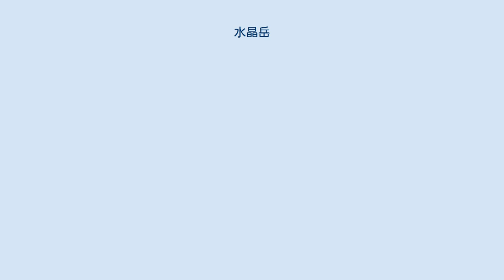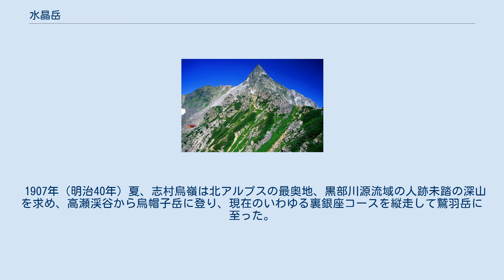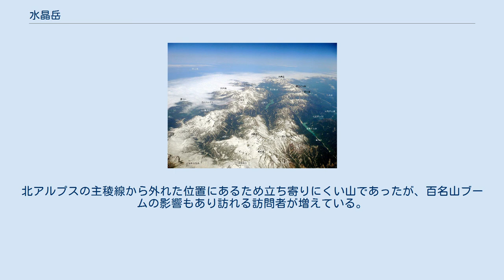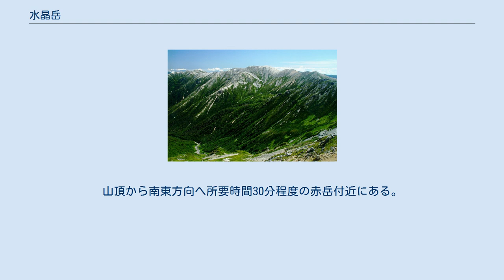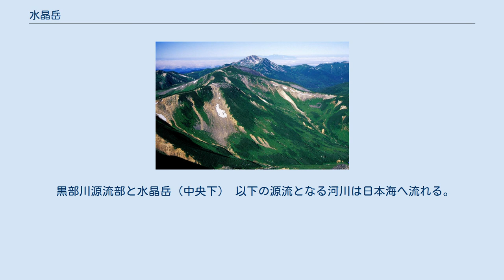水晶岳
水晶岳（すいしょうだけ）は富山市南東部に位置する標高2,986mの飛騨山脈（北アルプス）の山である。
山域は中部山岳国立公園に指定され、日本百名山に選定されている。
 別名は、黒岳。
 黒部川源流部での最高峰及び富山市の最高地点である。
標高3,000m未満の山としては、2,999mの剱岳に次ぐ高さの山である。
山頂は切り立った岩の双耳峰で、三等三角点（点名は水晶山、所在地は富山県富山市大字有峰字黒部谷割10）のある北峰は2,977.7m 測定点である南峰は2,986mである。
東斜面にはすり鉢状の圏谷地形（カール）がある。
 山の上部は森林限界のハイマツ帯で、山頂の岩場からは飛騨山脈の大部分の山を見渡すことができる。
南西に黒部五郎岳の圏谷地形を正面から望むことができ、北側に赤牛岳の赤い岩肌を望むことができる。
 山の上部で水晶が採取されることが山名の由来であり、山肌が黒いことが別名の由来である。
水晶小屋があるピークの山は、山肌が赤いことから「赤岳」と呼ばれることがある。
 戦国時代末期以後の加賀藩政時代より、奥山廻りが毎年のように山頂を踏み、縦走してこれを記録に書きとどめ、詳細な地図まで作成していた。
古地図や古記録には、水晶岳、六方石山、中岳剣、中剣岳などの名前で記されていた 。
六方石は水晶の異名であり、中岳は南隣の赤岳の古名である。
奥山廻りの石黒信由の『三州測量図籍』という1835年（天保6年）の記録には、中岳剣という名でその位置、方向、山容まで詳細に記録されていた。
 1907年（明治40年）夏、志村烏嶺は北アルプスの最奥地、黒部川源流域の人跡未踏の深山を求め、高瀬渓谷から烏帽子岳に登り、現在のいわゆる裏銀座コースを縦走して鷲羽岳に至った。
その時の紀行文「日本アルプス縦走記」が当時の山岳雑誌『山岳』の巻頭を飾った。
その中で志村烏嶺は「これは破天荒の壮挙、未曾有の壮挙、誰かその一部たりとも、日本アルプスの峻嶺を、その山稜に沿ふて、縦走せしものありや」と書いた。
 水晶岳では「崇高、雄偉、日本アルプス中稀に見る、高さ鷲羽に譲らず、黒部川の水源をなすところの一霊峰を発見、同伴の信州の人夫、類蔵もその名を知らず、地図を探るも、何れも実際に適せるものなし」として、「後日研究の結果、黒岳と命名」と記した。
 加藤文太郎が縦走時に登頂して、その記録で「山らしい山」と記した。
 長野県側の高瀬ダムより入山し、槍ヶ岳へと至る裏銀座縦走コースの一部として踏まれることが多い。
黒部湖から読売新道の赤牛岳を経て登ることもできる。
麓から登る場合一般的に2泊3日の行程が必要となり、他の飛騨山脈の山域と比べると登山者は少ないといえる。
北アルプスの主稜線から外れた位置にあるため立ち寄りにくい山であったが、百名山ブームの影響もあり訪れる訪問者が増えている。
 各方面から以下のような登頂ルートがある。
 1956年9月に開設された湯俣温泉から三俣山荘までの伊藤新道は荒廃して通行困難となっている。
 最寄りの山小屋は1933年（昭和8年）に開設された水晶小屋である。
山頂から南東方向へ所要時間30分程度の赤岳付近にある。
2017年現在、周辺にキャンプ場の指定地は無く、三俣山荘か雲ノ平の幕営地を利用することとなる。
 飛騨山脈の主稜線にある水晶小屋（赤岳）から北側に派生した尾根上に位置する。
北側には「温泉沢ノ頭」と呼ばれるピークがあり、その北西の温泉沢からは温泉が湧きだし、その源泉を利用した高天原温泉がある。
山頂から西北西1.3kmの高天原湿原のある位置に、水晶池がある。
 黒部川源流部と水晶岳（中央下） 以下の源流となる河川は日本海へ流れる。